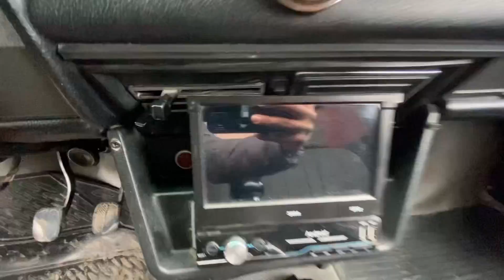JIGULI NARXLARI 2023 ЖИГУЛИ НАРХЛАРИ 2023. SAMARQAND MOSHINA BOZORI 2023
жигули нархалари 2023 jiguli narxlari 2023 SAMARQAND MOSHINA BOZORI 2023.САМАРКАНД МОШИН БОЗОР 2023.MOSHINA NARXLARI

ASSALOMUALEYKUM DUSTLAR KANALIMGA XUSH KELIBSIZ
DUSTLAR VIDEOYIMDA KAMCHILIKLAR UCHRAGAN BULSA
UZUR.
DUSTLAR SIZ BU KANALDAN HAR HIL MASHINA NARXLARINI
BILIB OLISHINGIZ MUMKUN SHU BORADA SIZLARGA
QANDAYDUR FOYDAM TEYGAN BULSA SHUNDAN
HURSANDMAN IIIII
DUSTLAR KANALIMGA OBUNA BULIB QULLAB
QUVVATLAYSIZLAR DEGAB UMIDDAMAN
KEYING VEDIOLARIMDA QANAQA MOSHINALARNI KURISHDI
HOHLASANGIZ KOMENTARIYAGA YOZIB QOLDIRING
QULIMDAN KELGANCHA SIZ AYTGAN MOSHINALARDAN
CHIQARISHGA HARAKAT QILAMAN

SAMARQAND MOSHINA BOZORI 2022